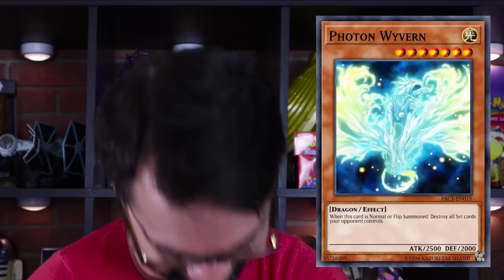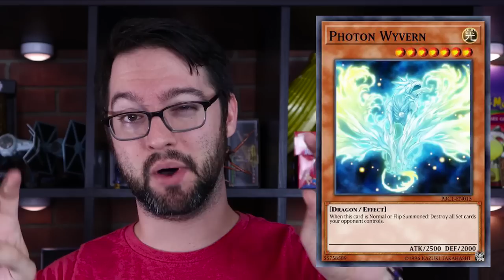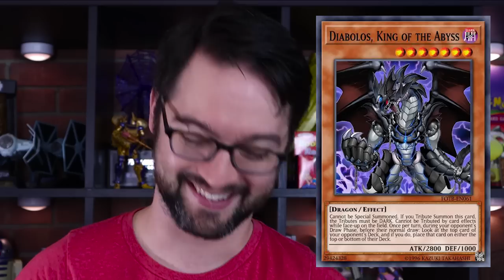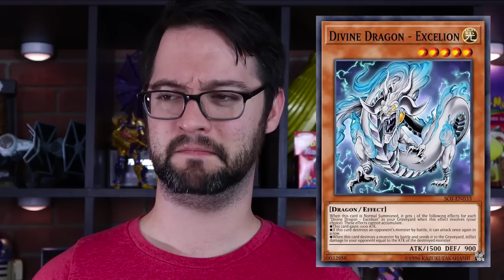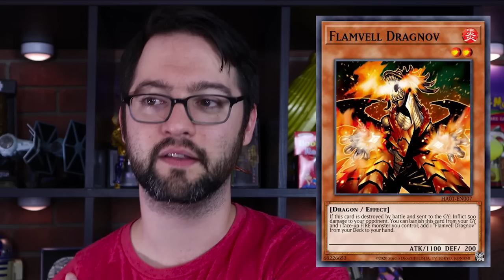Top 10 WORST Dragon Type Cards in Yu-Gi-Oh!